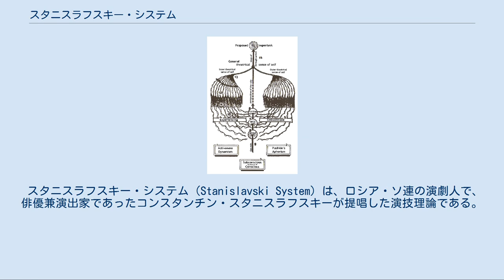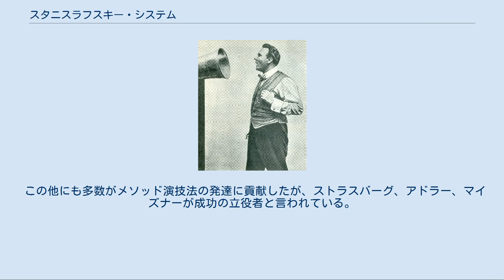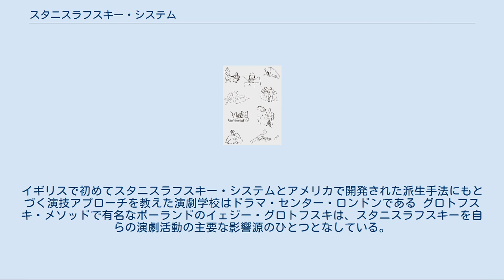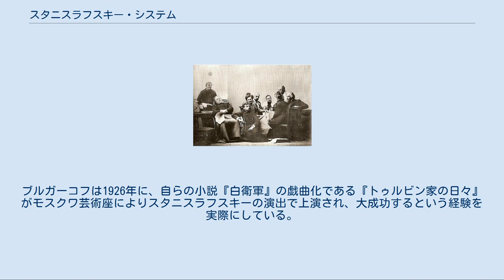スタニスラフスキー・システム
『俳優の仕事』第一部にもとづく、スタニスラフスキー・システムの図解。
役の内面（左）と外面（右）の要素が、ドラマにおける登場人物の総合的な「究極課題」を探求する中で統一される。
 スタニスラフスキー・システム（Stanislavski System）は、ロシア・ソ連の演劇人で、俳優兼演出家であったコンスタンチン・スタニスラフスキーが提唱した演技理論である。
その背景には、フロイト心理学の影響があると言われる。
 俳優の意識的な心理操作術を通じた、人間の自然による無意識の創造を目的とする。
方法としては、意識による間接的な手段によって潜在意識を目覚めさせ、それを創造の中に呼び込むものである。
スタニスラフスキーのシステムは「役を生きる芸術」を開拓するものであり、これは「形で示す芸術」に対置される。
この方法では、感情の経験や潜在意識の振る舞いといった、コントロールしにくい心理的プロセスを交感的かつ間接的に活性化するため、俳優の意識的な思考や意志といったものを動員する。
リハーサルでは、俳優はアクションを正当化するための内的動機を探し、登場人物がある瞬間に何を実現しようとしているのかを決定しようとするが、これは「課題」と呼ばれる。
 マクシム・ゴーリキー（中央で座っている）とイェヴゲニー・ヴァフタンゴフ（ゴーリキーの右）を中心に、第一スタジオのメンバーたち。
第一スタジオは研究と教育のための機関であり、実験と即興、自己発見に重きを置いていた。
 1898年にモスクワ芸術座版『かもめ』が上演された際にはスタニスラフスキー・システムはまだ使われていなかった。
モスクワ芸術座のエンブレムは『かもめ』からきている。
スタニスラフスキーは演出の他トリゴーリン（一番右に座っている）を、メイエルホリドがコンスタンティン（床）、オリガ・クニッペルがアルカージナ（後ろ）を演じた。
 スタニスラフスキー・システムは「役を生きる芸術」にもとづいている。
この原則では、俳優にとっては、「役を生きること、すなわち演じるたびに、役の人物と同様の感情を体験することが必要」となる。
『俳優の仕事』ではトルツォフがトンマーゾ・サルヴィーニを引用し、演じるたびに登場人物の感情を経験する必要性があることを説いている。
 スタニスラフスキーはサルヴィーニが1882年に演じたオセローを高く評価し、「役を生きる芸術」の最高の形だと考えていた。
サルヴィーニはフランスの俳優ブノワ＝コンスタン・コクランと演技論について意見を異にしており、スタニスラフスキーは自らの「役を生きる芸術」というアプローチを、コクランが実践する感情の経験に重きを置かない「形で示す芸術」に対置し、批判している。
『俳優の仕事』第一部では、「舞台の上で、役の条件からはみ出さす、その役にぴったり重なり合うように、正しく、論理的に、一貫性をもって、人間らしく思考し、望み、あこがれ、行動すること」が奨励されている。
 スタニスラフスキーのアプローチは、意識的なテクニックで潜在意識下のプロセスを交感的かつ間接的に活性化させるというものである。
こうすることにより、結果を模倣してその幻影を提示するよりは、俳優の中に内的、心理的な行為の因果性を再構成しようとする。
スタニスラフスキーは演技においてさまざまなアプローチが混合されることは認識しつつ、「役を生きる芸術」が優越すべきだと考えた。
 スタニスラフスキーはイタリアの悲劇役者トンマーゾ・サルヴィーニ（オセローを演じている）を「役を生きる芸術」の粋だと考えていた。
 「役を生きる芸術」的なアプローチについては、すでに1905年にスタニスラフスキーが『桜の園』でシャルロッタ役を演じるにはどうすべきかということについてヴェラ・コトリャレフスカヤにアドバイスした手紙で論じられている。
役を生きるためには「他人の生活に自分本来の感情を重ね合わせ、そこに自分の魂の有機的な要素をあずけて、演ずる人物と戯曲全体の内的な生活を部隊の上に作り出す」必要がある。
スタニスラフスキーの演技論においては、こうして内的生活を作り上げることが俳優がまずすべきことである。
 スタニスラフスキーが言う「魔法の「もしも」」とは、虚構の状況に自身を置くことを想像し、その状況に直面した時にどういうアクションをとるかを構想する能力である。
劇作家や演出家などが準備したもろもろの設定は「与えられた状況」と呼ばれ、これは「「もしも」という言葉と同様に、前提であり、「想像の虚構」...